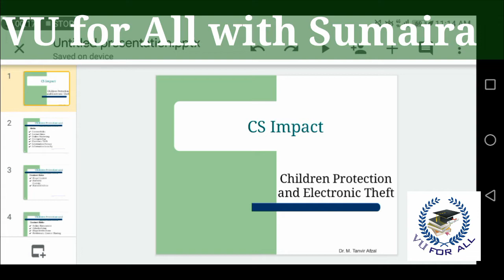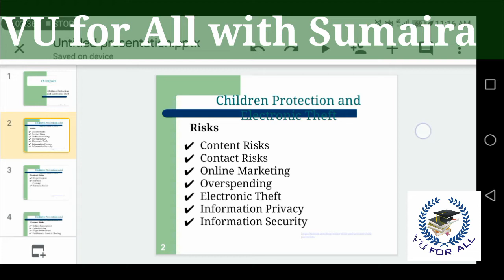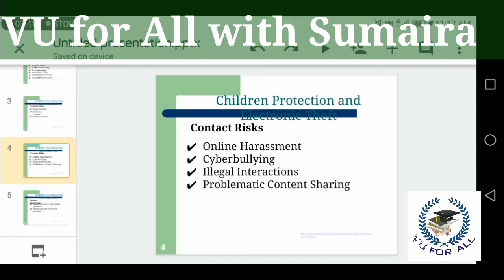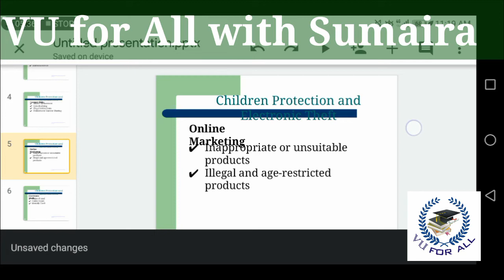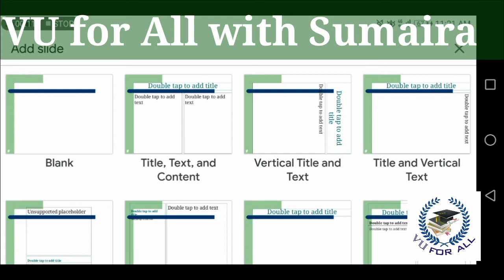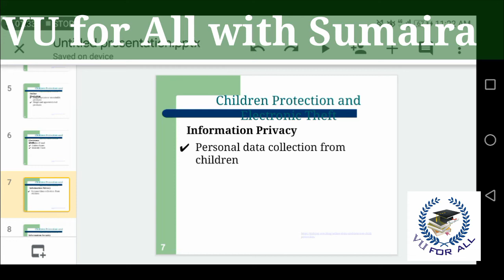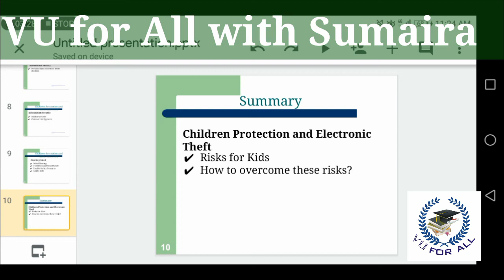CS101 slides #186|introduction to Computing | in Urdu/Hindi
In this lecture me teach you basic of computer my lectures is updated because i am used vu updated slides must watch this video if you want to clear your concept.